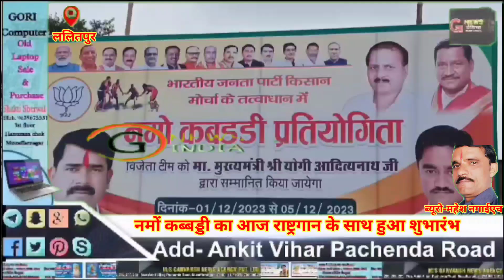नमों कब्बड्डी का आज राष्ट्रगान के साथ हुआ शुभारंभ ।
नमो कब्बड्डी का हुआ शुभारंभ
भारतीय जनता पार्टी किसान मोर्चा ललितपुर के तत्वाधान में नमों कब्बड्डी का आज राष्ट्रगान के साथ हुआ शुभारंभ, सभी टीम व मुख्य अतिथि रहे उपस्थित, भारतीय जनता पार्टी किसान मोर्चा ललितपुर के पदाधिकारी ने श्रम मंत्री मनोहर लाल पंथ के प्रतिनिधि व भारतीय जनता पार्टी किसान मोर्चा के उपाध्यक्ष डॉ नरेश पंथ व सदर विधायक राम रतन कुशवाहा के प्रतिनिधि व सहकारी बैंक के उपसभापति श्रीकांत कुशवाहा को माला पहनकर किया स्वागत, मुख्य अतिथियों ने फीता कटकर दोनों टीमों से किया परिचय,तदुपरान्त मैच का हुई शुरुआत,16 टीमो के बीच होगा मैच,जीतने बाली टीम को पुरस्कृत किया जायेगा उत्तर प्रदेश के मुख्यमंत्री योगी आदित्यनाथ जी के द्वारा। वहीं पर उद्घाटन में खरोबड़ा टीम व आजाद परिंदे की टीम का हुआ मैच और आजाद परिंदे टीम की हुई विजय। इस मौके पर भारतीय जनता पार्टी किसान मोर्चा के जिला अध्यक्ष सुरेश कुमार टौटे,जिला महामंत्री डॉ मनोज शर्मा ललितपुर नगर अध्यक्ष राकेश कुशवाहा बिरधा मंडल अध्यक्ष वृंदावन कुशवाह मड़ावरा मंडल अध्यक्ष सुरेश पाल आदि सहित भारतीय जनता पार्टी के कार्यकर्ता सहितखिलाड़ी मौजूद रहे।